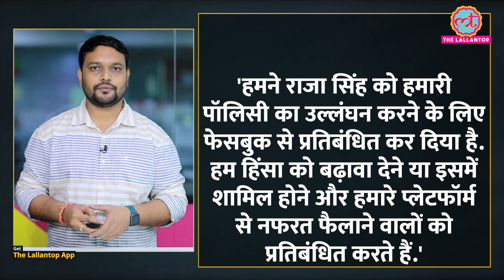Prophet Muhammed के अपमान के आरोपी Raja Singh ने जब मस्जिदें गिराने की धमकी दी थी| T Raja Full Video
T Raja Singh, BJP MLA from Goshamahal in Telangana, was arrested on Tuesday over his alleged derogatory remarks on Prophet Muhammad. Prominent Muslim bodies called for strict action against suspended MLA T Raja Singh.